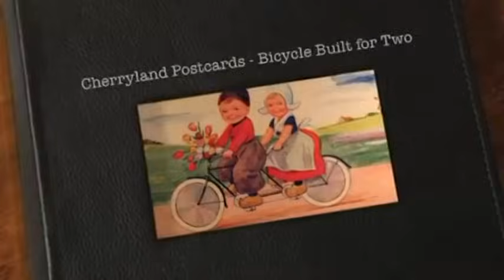Nat King Cole: "On A Bicycle Built For Two"